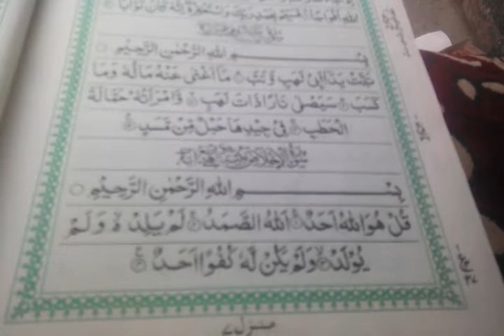سورۃ اخلاص sorah ikhlas.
Spray ikhlas. Agar ap yad karna chahte  to is ko gor se sune alfaj ba alfaj.